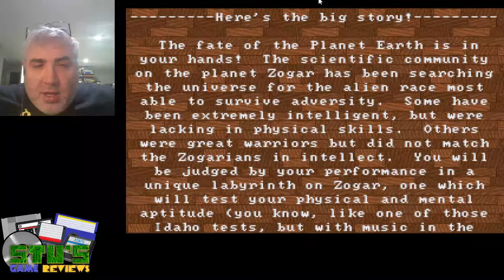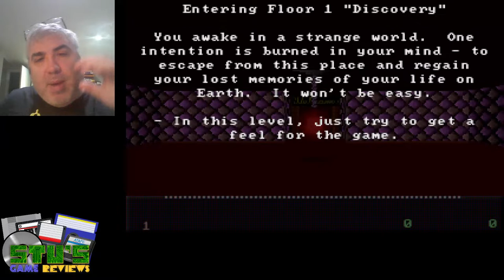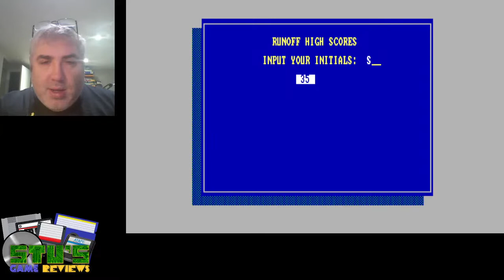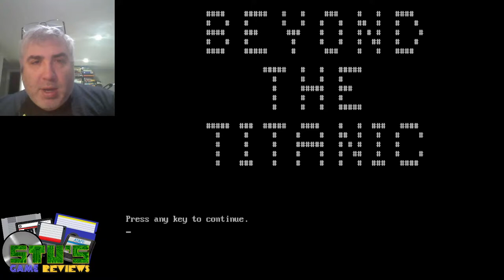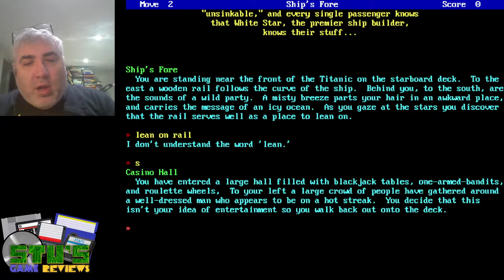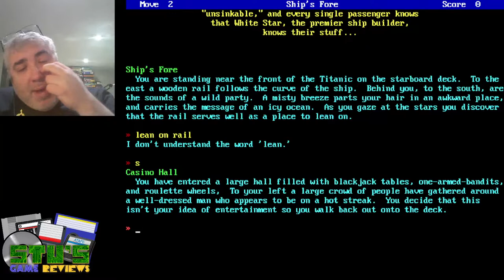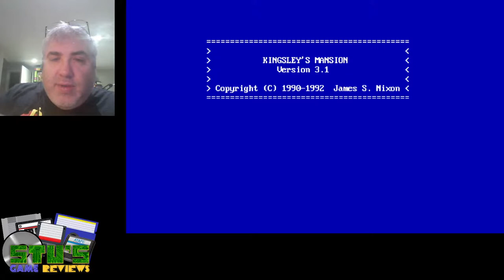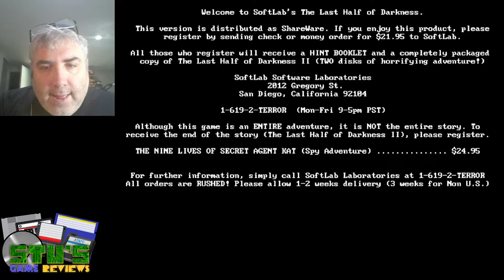Adventure Shareware Games (DOS, 1994) - Part Two Adventure (?) Let's Play!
Let's check out this compilation of supposed adventure games by Aztech New Media Corp.. Not sure all of them are adventures though...